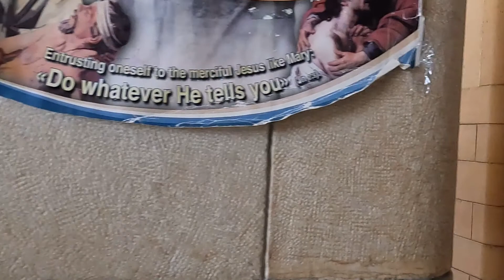Visiting the Church of the Beatitudes!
Come take a quick trip with me through the Church of the Beatitudes and around its beautiful grounds. See the site where tradition says Jesus gave the Sermon on the Mount and spoke the 8 Beatitudes.